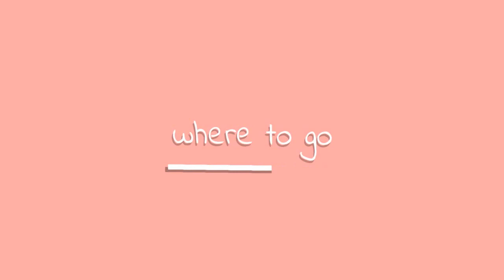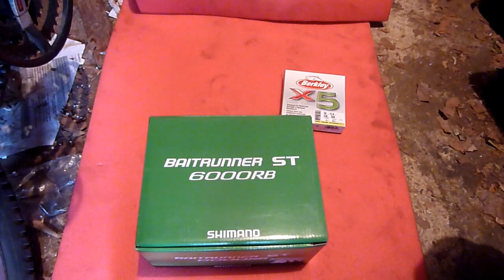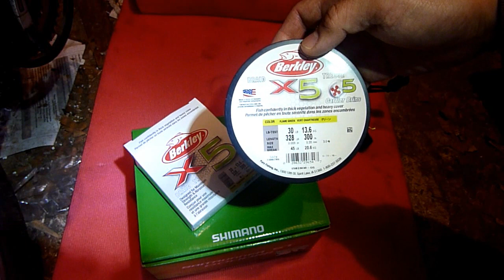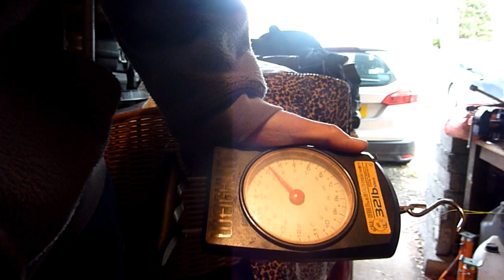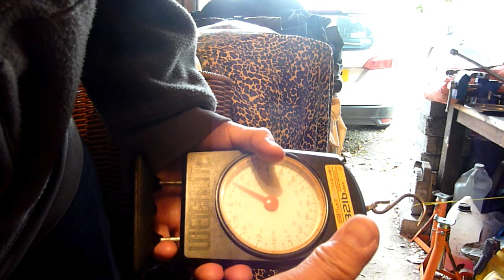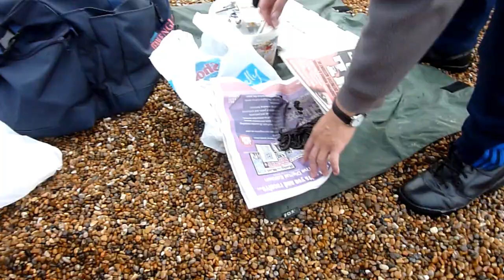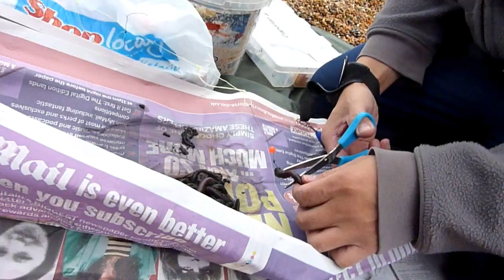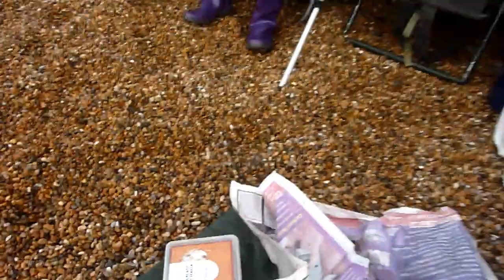Light Weights Catch Lots of Fish at Chesil Beach in November 2020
Tom and I finally break our duck at Chesil Beach. Coming in with the momentum that we've had recently, we turned our luck around and had a great day.

TIMESTAMPS BELOW:
0:00 Introduction
3:47 Berkley Braid Test
15:06 Setting up at Chesil Beach
20:22 First Cast
51:08 Conclusions on the day

This channel, where to go, is about travelling to wonderful places and sharing them with you. We will explore many fishing places and sample many local foods.

date: 22 November 2020
Location: Abbotsbury, Chesil Beach
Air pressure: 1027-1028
Water temp:13C
Low tide 08:13
High: 11:47
Low:16:55
High:19:17
Low:20:49
Tide Coefficient 41:43 Lowest for the month
Cloudy
12C air Temp
Rainy 33%
Wind 3mph North

2 ST EDMUND STREET, WEYMOUTH
DORSET, DT4 8AR